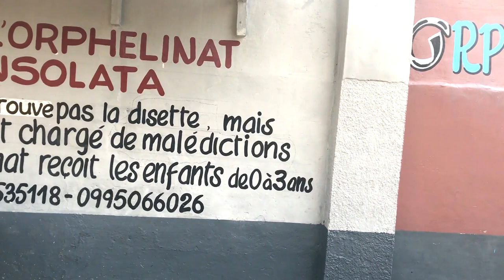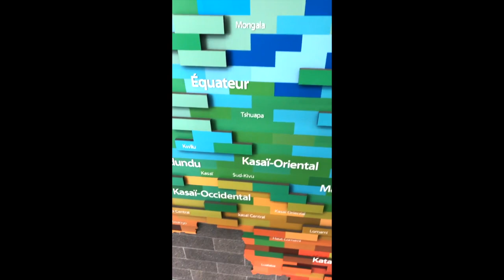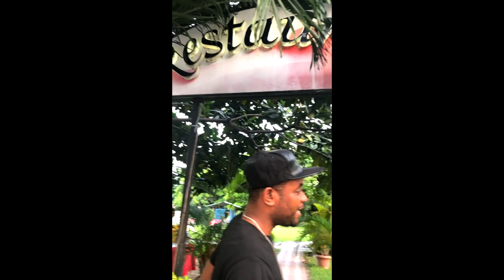VACANCES À KINSHASA 2021|VISITE ORPHELINAT & MUSÉE NATIONAL DE LA RDCONGO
Coucou my Darlings!

Juste un petit vlog à Kinshasa DRCongo, Enjoy!

0:00 Intro
0:25 Nzela ya Tshangu
2:05 Fufu
4:45 Visite à l'orphelinat
9:09 Rond-Point Forescom
10:36 Pizza Inn avec la famille
11:17 Repas chez ma cousine
11:32 Musée National de la RDCongo
12:27 un ptit verre à Chapiteau GB
14:16 Ntaba à Planet J